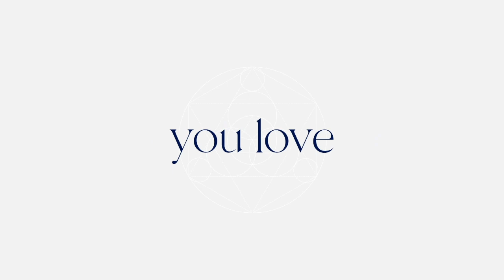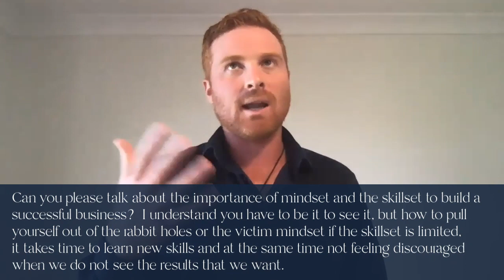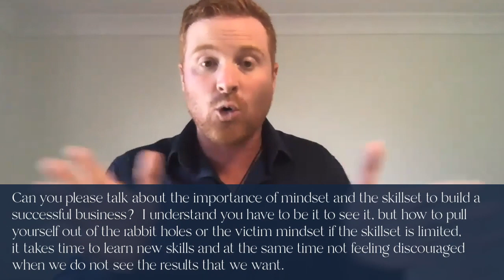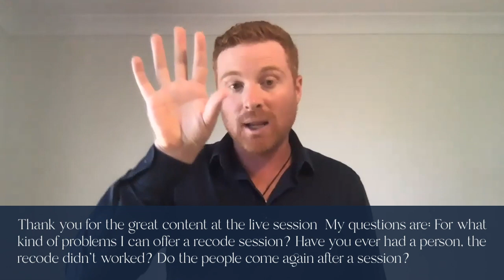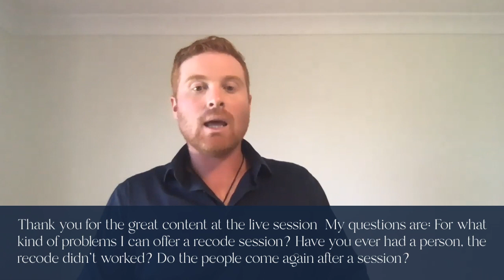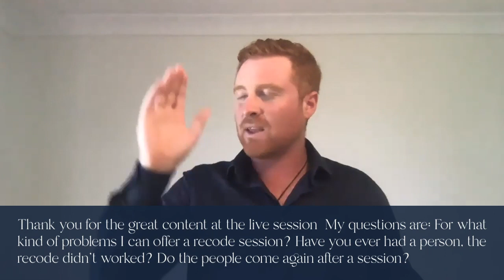The Chris Duncan Show Full Ep 4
I'm back to share more answers with you! In this 4th Q&A session I'm answering the questions you sent me regarding:

- Important skills and steps towards a successful business
- The recode process
- Life's obstacles
- Money and abundance
- Depression

You can have your questions answered. If you’re not yet in any of our programs and you are interested to get more info, make sure to go through this

Can't wait to share all of these with you!